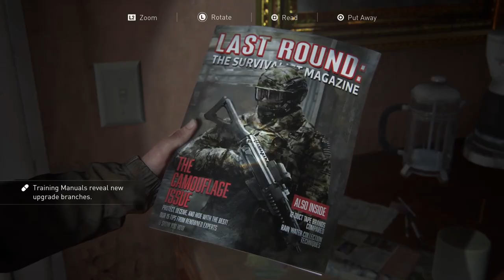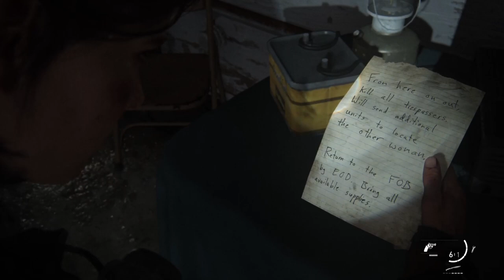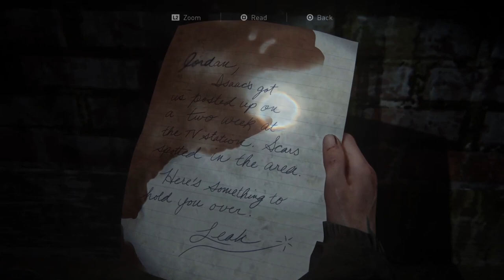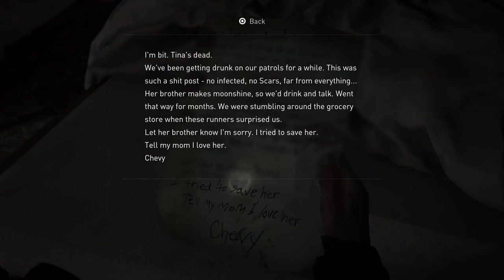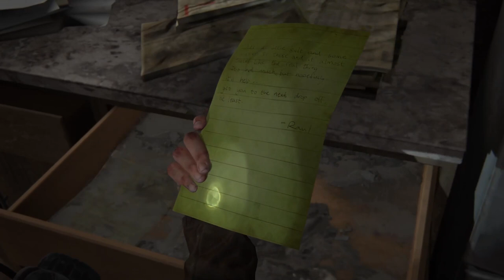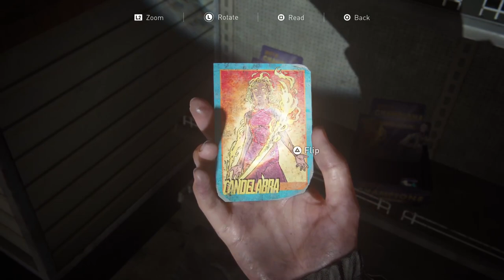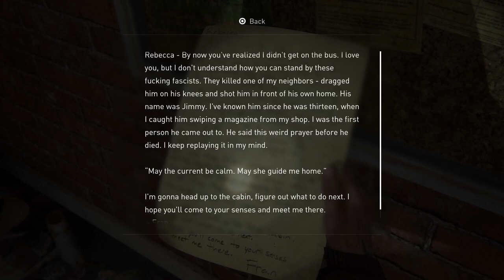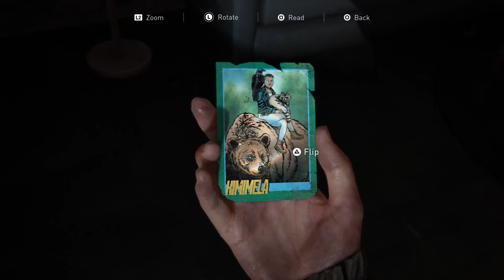The Last of Us Part 2 Remastered Episode 5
This one is a long one so i hope you enjoy :D